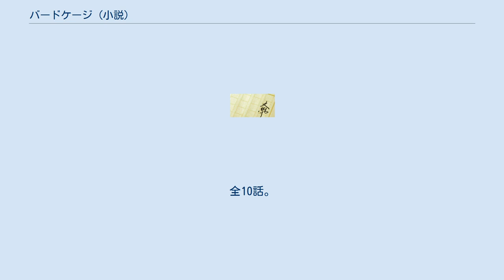バードケージ (小説)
『バードケージ』は、清水義範の小説である。
新基礎英語2（2002年度）と新基礎英語3（2003年度）に連載されていた作品で、2004年にNHK出版から単行本として出版されている。
 主人公の竹沢遥祐は今春の大学受験に失敗し予備校生として浪人生活を送っていたが、初夏を迎えても本腰を入れて受験勉強をしていたわけでもなくむしろその鬱屈した日常から抜け出したいという思いでいっぱいだった。
そんなある日瀬戸川忠という男が駅のホームから転落するところに遭遇し遥祐は助けると、瀬戸川から1億円を3か月で使い切るゲームを勧められる。
実は瀬戸川がこのゲームを勧めたのは自分の愛娘を自殺で亡くしお金を恨むようになっていたことからだった。
ゲームを始めるにあたって楽しんでお金を使わなければならないという瀬戸川の指示を遥祐は了承した。
ただ初めは楽しくて仕方なかった遥祐も、欲しいものを手に入れていく中で段々とお金を使うことに悩まされてしまう。
 『バードケージ　一億円を使いきれ！』というタイトルで2008年11月17日からNHK-FM内の青春アドベンチャーで放送された。
全10話。
2010年10月5日から再放送もされている。